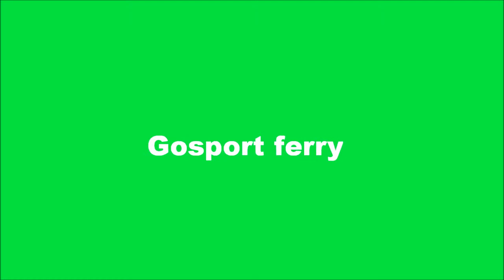Gosport ferry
Movie & photo's of this ferry from Portsmouth taken on 7.8.15